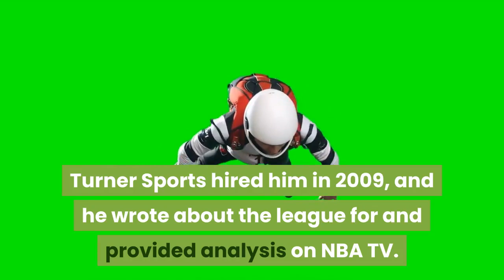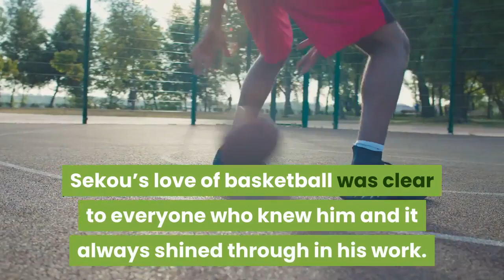Sekou Smith longtime reporter for NBA TV dies from COVID at 48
Let friends in your social network know what you are reading aboutTributes pour in after the death of Sekou Smith. NBA Commissioner Adam Silver said, "Sekou was one of the affable and dedicated reporters in the NBA. A link has been posted to your Facebook feed. Longtime NBA writer Sekou Smith, known for his basketball insight and friendly demeanor, died Tuesday of COVID-19. He was 48 years old. Smith began covering the NBA and the Indiana Pacers in 2001 for The Indianapolis Star and moved south to cover the Atlanta Hawks for the Atlanta Journal-Constitution from 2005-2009. Turner Sports hired him in 2009, and he wrote about the league for and provided analysis on NBA TV. A graduate of Jackson State, Smith also worked at The Clarion-Ledger in Jackson, Mississippi.“The NBA mourns the passing of Sekou Smith, a beloved member of the NBA family, ” NBA Commissioner Adam Silver said a in statement. “Sekou was one of the most affable and dedicated reporters in the NBA and a terrific friend to so many across the league. He covered the game for more than two decades, including the past 11 years with Turner Sports, where he showed his full range of skills as an engaging television analyst, podcast host and writer."Sekou’s love of basketball was clear to everyone who knew him and it always shined through in his work. Our heartfelt condolences go to his wife, Heather, and their children, Gabriel, Rielly and Cameron.